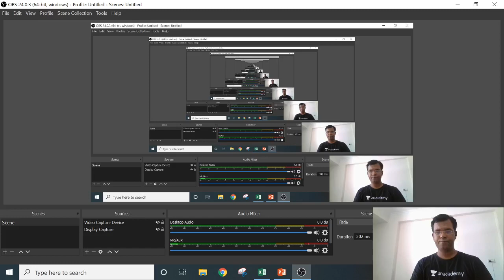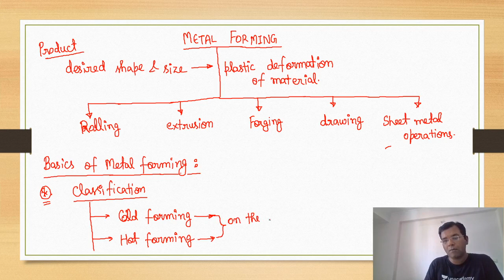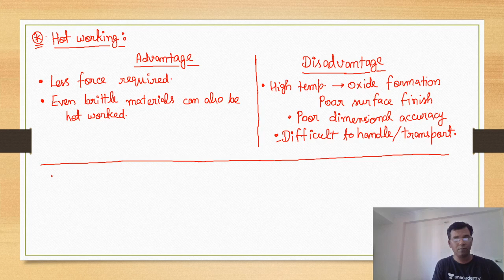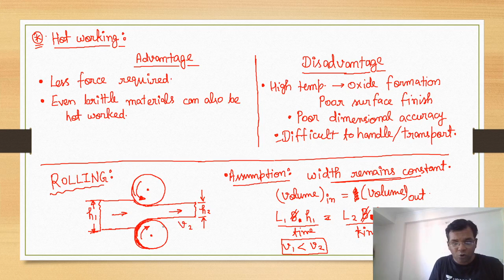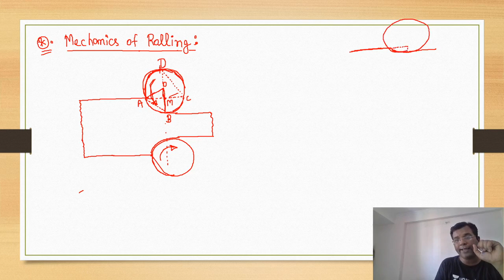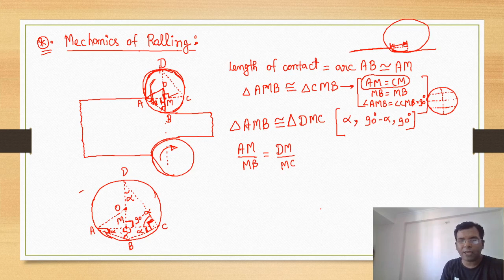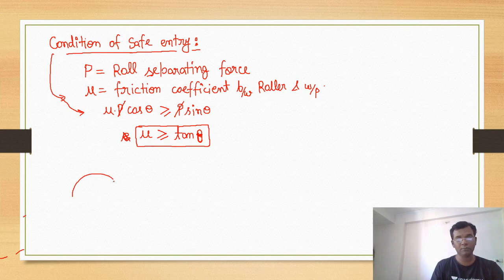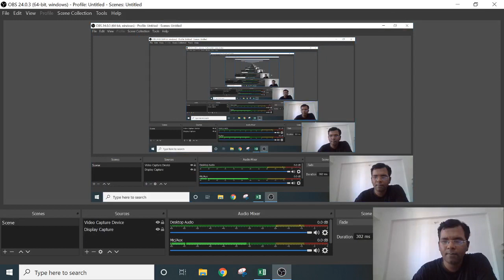Production Engineering | Lec 15 | Quick Revision for SSC JE Mechanical Engineering, UPPSC AE & NLC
Production Engineering Revision for SSC JE Mechanical Engineering, UPPSC AE & NLC Exam is explained in this SSC JE Mechanical Lecture by Sarvesh Sir.

All the important concepts from Production Engineering for SSC JE, UPPSC AE & NLC Exam has been discussed.

If you want to know How to revise Production Engineering for SSC JE, UPPSC AE or NLC exam then this video is for you.
In this video, Sarvesh Sir has explained the Basics of Metal Forming, Rolling, in a very easy and simple manner.

Watch this complete video to understand the preparation strategy for Production Engineering.
You can also get to know:
- How to prepare for Production Engineering for the SSC JE Exam?
- How to get Good Marks in Production Engineering for SSC JE Exam?
- Revision Strategy for Production Engineering for SSC JE Exam

To Revise for SSC JE Exam, UPPSC AE & NLC Exam & to crack SSC JE Exam, you must watch this video.

1. One Subscription, Unlimited Access
2. Learn from your favorite teacher
3. Real time interaction with teacher
4. You can ask doubts in live class
5. Limited students
6. Download the videos & watch offline